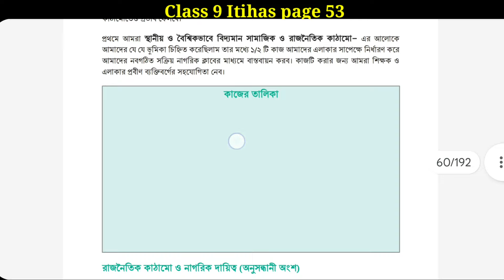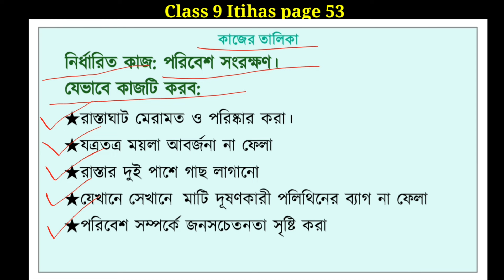class 9 itihas o samajik biggan page 53| ইতিহাস ও সামাজিক বিজ্ঞান নবম শ্রেণী পৃষ্ঠা ৫৩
page 50 class 9 History
class 9 history page 53
Class 9 itihas page 53
Class 9 page 51 itihas
ইতিহাস ও সামাজিক বিজ্ঞান পৃষ্ঠা ৫৩
নবম শ্রেণীর ইতিহাস ও সামাজিক বিজ্ঞান  পৃষ্ঠা ৫২
ইতিহাস নবম শ্রেণী পৃষ্ঠা ৫৩
নবম শ্রেণীর নতুন কারিকুলাম এর ইতিহাস পৃষ্ঠা ৫৩
নবম শ্রেণীর ইতিহাস ও সামাজিক বিজ্ঞান পৃষ্ঠা ৫৩
ইতিহাস ও সামাজিক বিজ্ঞান নবম শ্রেণী  ৫৩ পৃষ্ঠা
নবম শ্রেণী ইতিহাস ও সামাজিক বিজ্ঞান ৫৩ পেজ
নবম শ্রেণীর নতুন কারিকুলামের ইতিহাস পৃষ্ঠা ৫৩
ইতিহাস ও সামাজিক বিজ্ঞান নবম শ্রেণী ৫৩ পেজ